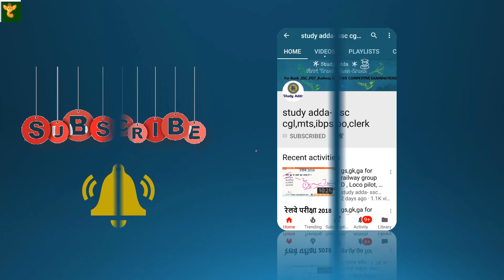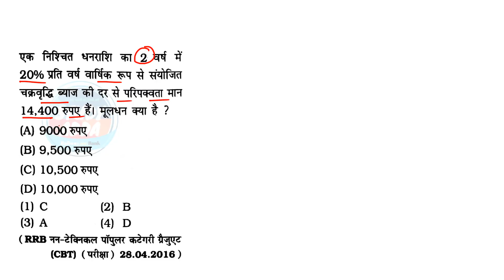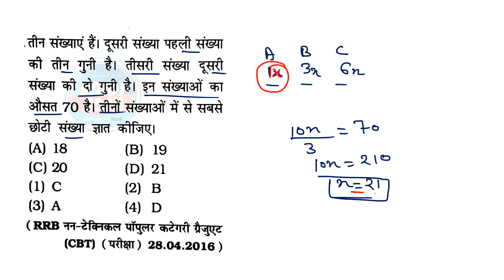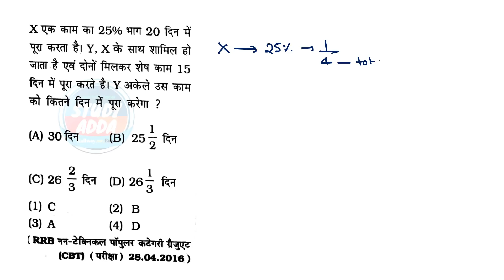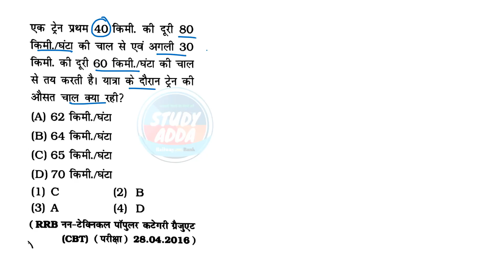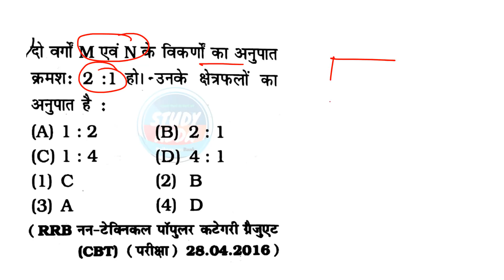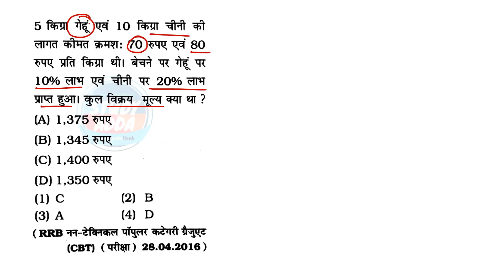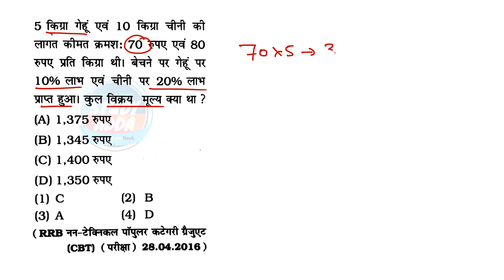(गणित रेलवे के लिये )MATH IN HINDI for railway group d,groupc,alp,asm,goodsguard,technician exam2018